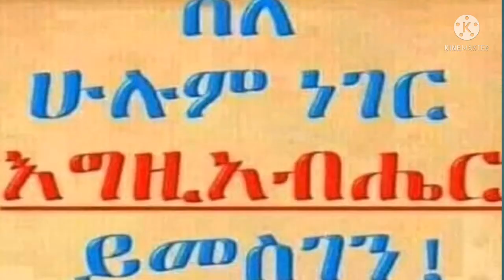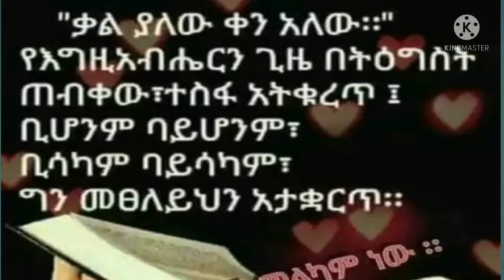መንፈሳዊ መዝሙር ርእሰ የሉም ሞተዋል ሲሉን ኖረን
በእኅታችን ገነት ወለተ ማርያም  ለእኅታችን ዝማሬ መላእክትን ያሰማልን ጸጋ እግዚአብሔርን አብዝቶ ያድልልን አሜን አሜን አሜን